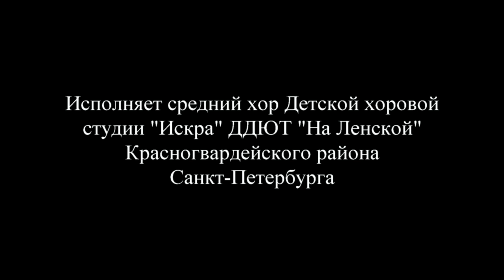А.Ростовская, Л.Квитко "Ручеёк"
23 февраля 2018 года Средний хор Детской хоровой студии «Искра» ДДЮ «На Ленской» (Художественный руководитель и дирижер Ксения Комарова) стал  Лауреатом 3 степени V детско-юношеского Хорового чемпионата мира, исполнив  песню А.Ростовской «Ручеек» на стихи Л. Квитко.